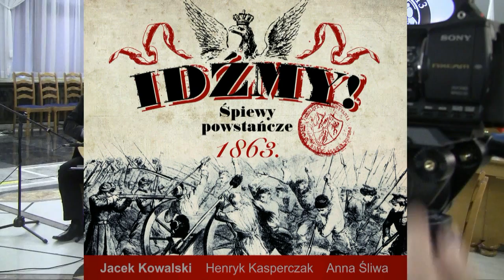Idźmy! Śpiewy powstańcze 1863 - Koncert Jacka Kowalskiego, Anny Śliwy i Henryka Kasperczaka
Koncert uświetnił konferencję w 150 Rocznicę Powstania Styczniowego, zorganizowaną przez Społeczny Komitet tych obchodów.